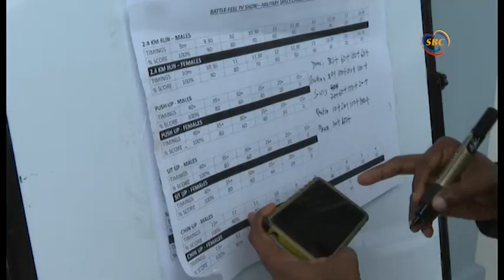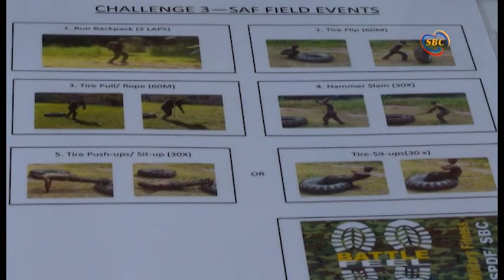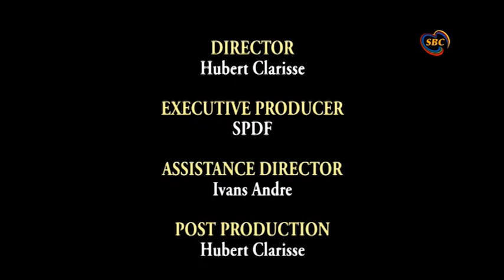BATTLE FEEL 2019 (Season 1 - Episode 03)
BATTLEFEEL is a television program which is played on SBC (Seychelles Broadcasting Cooperation) jointly produced with SPDF (Seychelles Peoples Defence Forces). It is a Military Fitness challenge which consist of both civilian and military participants.